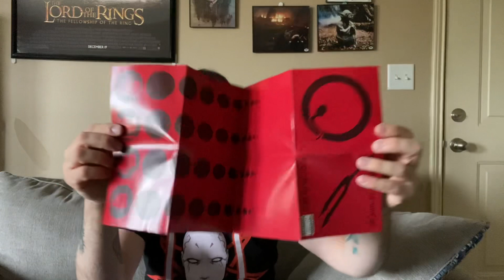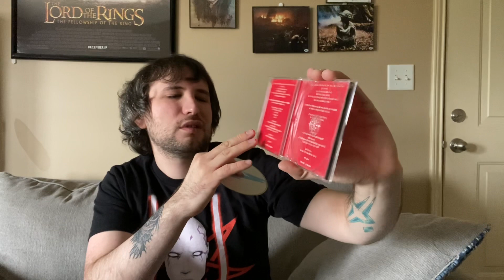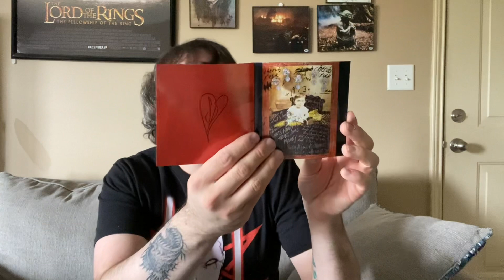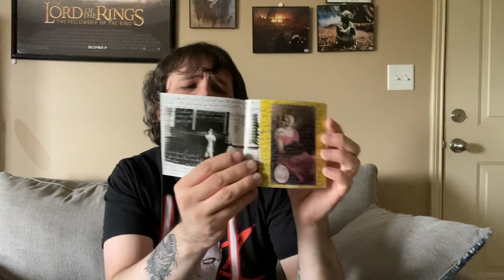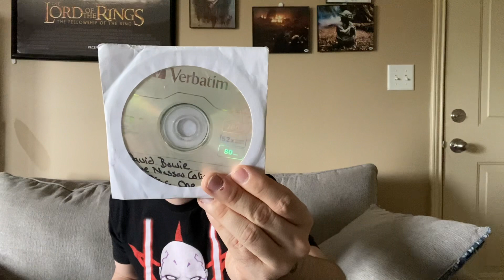Cds from Queens of the Stone Age, Smashing Pumpkins, and a sh!tload of extras